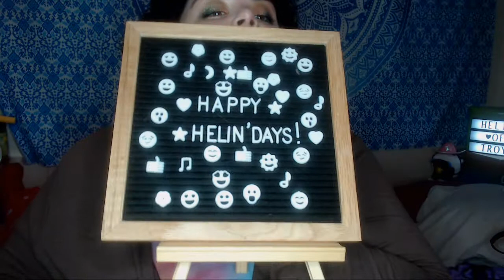Chameleon Hair straighter of my high school dreams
Pro Ceramic Hair Straightener w/LED Display Campaign
Felt Letter Board with Letters - 510 Pre Cut Letters Already Classified According to A~Z 0~9 Symbol Emojis,10X10 Letter Board Message Board Letter Sign with Stand +Sorting Tray +Wall Mount +Gift Box
Poly mailers
Touch Screen Gloves Unisex Winter Lightweight Gloves Outdoor Windproof Warm Gloves Anti-Slip Full Finger Cycling Gloves for Men and Women
GloriSkin Organic Vitamin C Serum for Face + Vitamin E, Hyaluronic Acid, Jojoba Oil, and More